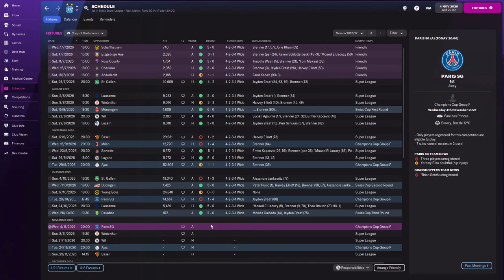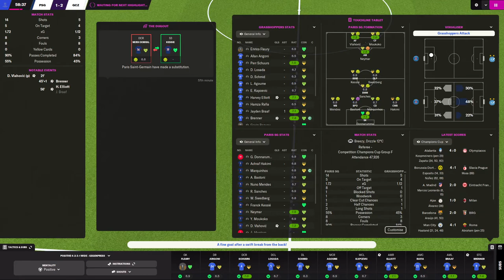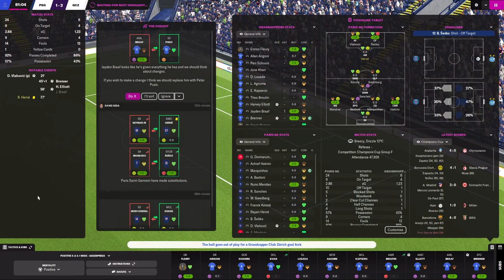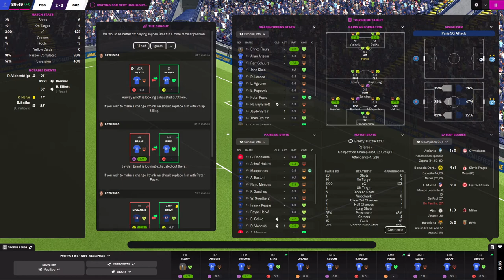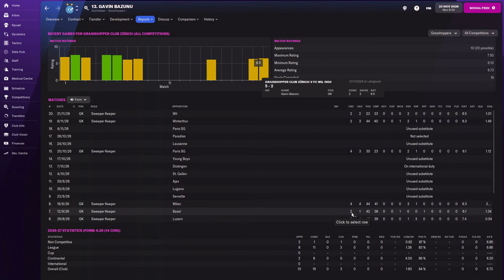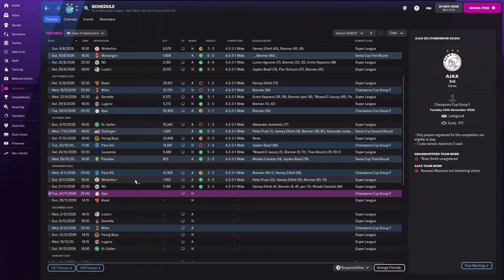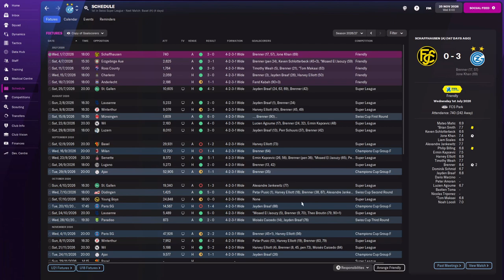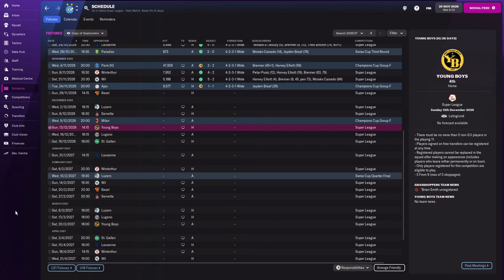FM22: Building A Nation SWITZERLAND | Season 6 Episode 2 | Football Manager 22 | SkinnzFM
00:00 Season 6 Episode 2
00:51 PSG vs Grasshoppers (Champions League)
10:20 Gavin Bazunu...
11:32 Grasshoppers vs Ajax (Champions League)

About Skinnz!